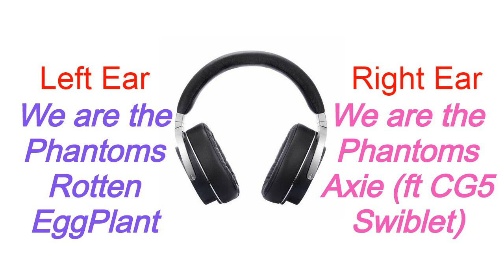We Are The Phantoms - We are the Phantoms Remix (Left Ear, Right Ear Mashup)